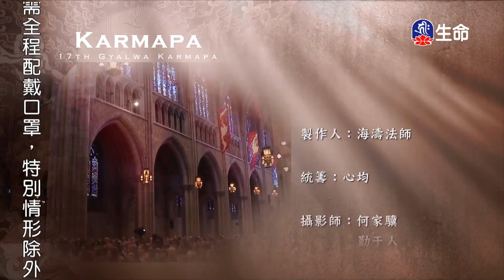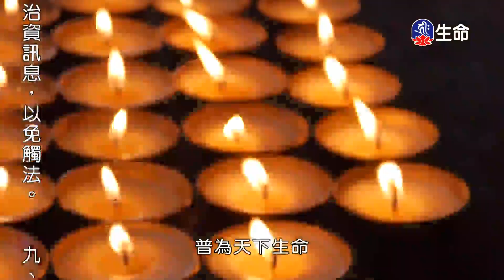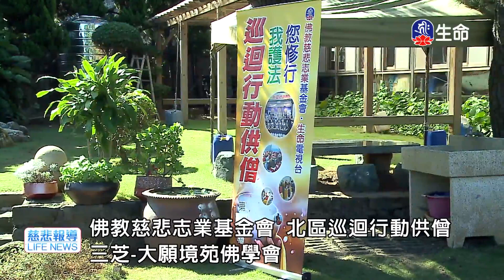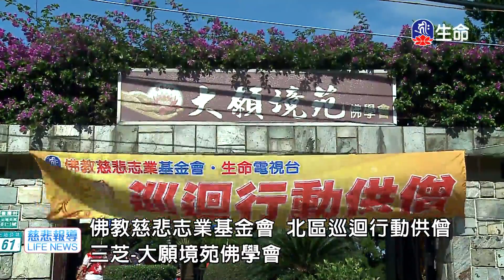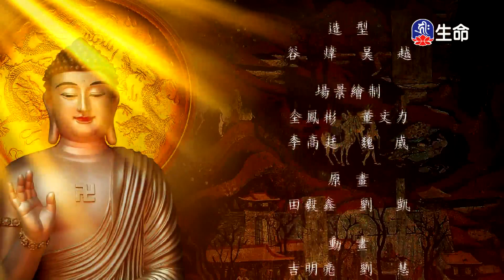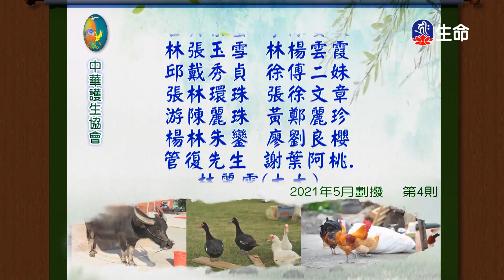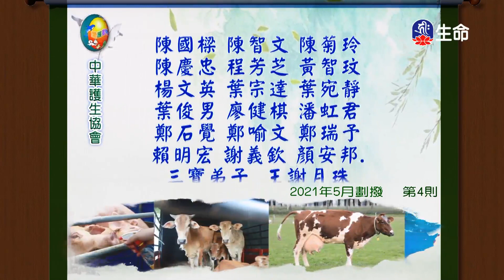尊勝第十七世大寶法王創造一個更美好的世界_大寶法王慈悲開示_(lifetv_20211117_09:00)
大寶法王慈悲開示_尊勝第十七世大寶法王創造一個更美好的世界。